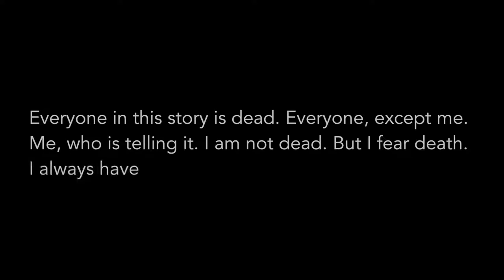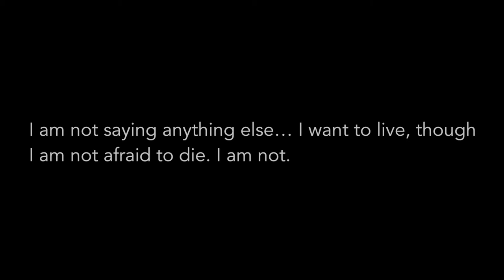Requiem From A Cemetery Trailer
SATURDAY, SEPTEMBER 9, 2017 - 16:00
FESTIVAL HUB: BARGEHOUSE

Everyone in this story is dead. Everyone except its storyteller, Bengt Bok. As he walks around a cemetery, the voices of people he's interviewed in the past emerge from the earth.

Radio Atlas is an online platform for subtitled audio, designed to help you explore great documentaries and sound art created in languages you don't necessarily speak. Requiem from a Cemetery was first broadcast on Sveriges Radio in 2016.

In collaboration with Radio Atlas